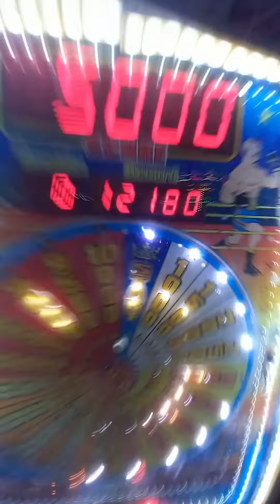Santa Maria acquas 2022 (vlog)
sardara